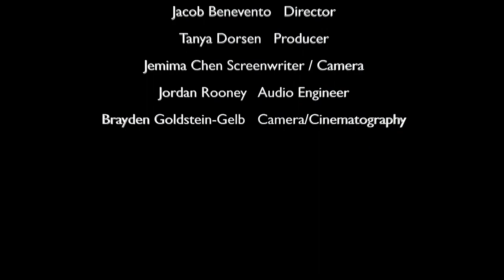Dyin' Ryan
From Somerville Media Center's Teen Filmmaking Camp, July 2017